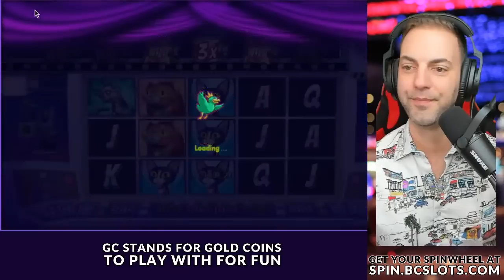🍀 LIVE ➤ LUCKY 7’s Spins & Spin Wheels on LuckyLandSlots.com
1.) and get your FREE Gold & Sweeps Coins!
2.) for a chance to win Sweeps Coins! Link active from 4-6pmPT while we are live!

Live playing spinning big spins and seeking big wins on LuckyLandSlots.com!

🥳 There are TWO WAYS to win Cash Prizes across the US & Canada!

  •  SIGN UP and Get 7,777 FREE Gold Coins & 10 FREE Sweeps Coins!
  •  Available in the US (except Washington). Idaho is available for Gold Coin Play only.
  •  Available on iOS, Android, and Desktop - no app required!

  •  SIGN UP & get2,000,000 FREE Gold Coins & 2 FREE Sweeps Coins.
  •  Available in the US (except Washington, Michigan and Montana) and Canada (except Quebec). Idaho is available for Gold Coin Play only

This is an entertainment channel and videos are intended for 18+ only. Please play responsibly.